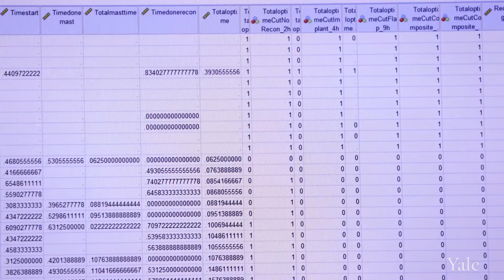What Are The Support Networks for Student Research?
For more information student research at Yale School of Medicine,